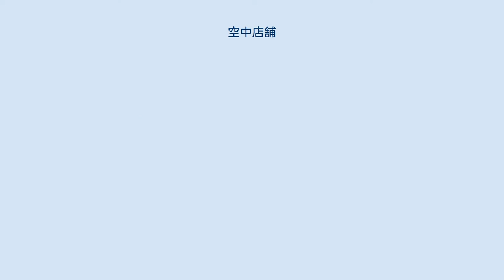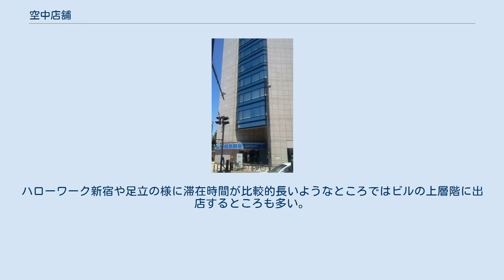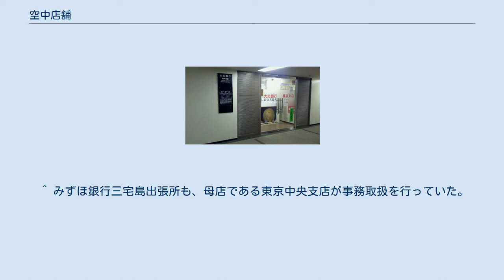空中店舗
銀行の空中店舗の一例（大光銀行横浜支店） 第四北越銀行横浜支店が入っているビル。
外見からではわからないことも多い。
 空中店舗（くうちゅうてんぽ）とは、雑居ビルやオフィスビルの2階以上に出店することである。
階上店舗とも。
対となる概念に「路面店」がある。
 なお、百貨店や大型スーパー、ショッピングモールなど施設そのものが商業を目的とした施設の2階以上に出店する場合は空中店舗とは言わない。
 主に都心や駅前・繁華街など道路に面した路面店の出店が難しい地域で、オフィスビルの2階以上の一部区画をテナントとして借り受けて営業を行う出店形態を指す。
路面店と比較すると家賃が安く初期投資やランニングコストを抑えられる反面、集客力が低くなるというデメリットもある。
 通常、金融機関の店舗は、顧客の利便性を考慮して1階に営業窓口・ATMを置くか、1階を含めた複数階層に店舗を設置する形態が大多数を占めるが、法人営業拠点や地方銀行が東京や大阪など遠隔地に設置する支店の場合は、家賃軽減や防犯のためにあえて1階に店舗を設置しないケースがある。
 この形式の店舗はATMが設置されない場合が多いため、近隣の他行ATMを共同利用化という方式でキャッシュカードの相互無料提携が実施されることや、手数料有料の場合が多いながらもコンビニATMへの誘導がなされるケースもみられる。
また、ATMが設置されてはいるが、店頭営業エリアと仕切られていないため、窓口営業時間内しか使えないケースも少なくない。
 なお、1階にATMのみを置き、銀行利用者専用の階段やエレベータで2階のロビーに誘導する形式の店舗は、通常、空中店舗の範疇には含まれないとされる。
 特殊な例として、七島信用組合三宅島支店が雄山噴火による全島避難に伴い、2000年9月から2005年3月まで東京都港区浜松町の島嶼会館ビル内に、空中店舗形式で三宅島支店東京仮事務所を設置したこともあった。
このほか、杜の都信用金庫の本店を新築（現在の、アーバンネット定禅寺ビル）した際に、本来は路面店である拠点の仮店舗を空中店舗化していたケースなどもある。
 なお、証券会社や生命保険会社、消費者金融については都心部では殆どが空中店舗となっている。
 法人、メディア、通信販売に特化した旅行会社などは、一部の支店や営業所を空中化するケースも見られる。
ほか、結婚式プランなど、ある程度顧客が限られている場合も空中化が多い。
一例としてエイチ・アイ・エス新宿店では1Fを海外旅行、6Fに国内旅行と挙式コーナーとしているほか、JTB首都圏トラベルゲート新宿本店では1Fを海外旅行、2Fを国内旅行、3Fを結婚式・新婚旅行コーナーとしている。
名鉄観光サービス銀座支店や日本旅行新宿支店のように個人対象でも空中化するケースもある。
 また、日本国内の航空会社では近年、インターネット予約の発達や航空券の電子化などにより発券カウンターを廃止・削減する傾向にあり、大都市で残されたカウンターもほとんどが空中店舗化しているが、日本国外の航空会社については路面店も多く残っている。
 かつら、増毛、エステティックサロン等のコンプレックス産業等の業種においては、都市部では支店・営業所の多くが空中店舗であり、中・高層ビルの1階に店を構える所は少ない。
これらは業者の都合というよりも、商品の性質上、顧客のプライバシーに対する配慮としてあえて目立ちにくい店舗形態を採っているとも言える。
また、著名人が訪れる美容室、理髪店についても空中店舗が多く見られる。
 ファーストフードやファミリーレストランは少ないが、個人経営や夕方以降の営業が多い居酒屋チェーン店では比較的多く見られる。
但し、雑居ビルの場合、バリアフリーに対応しておらず、乙武洋匡のように事前予約はしたものの、車椅子利用である事を告げて置かなかったため、入店拒否されたケースもあるまた、鳥貴族は、出店コストを抑えるため都心部では空中店舗・地下店舗を積極的に出店している。
このほか、展望性を高める為、あえて高層階に出店するケースもある。
インターネットカフェやメイド喫茶、個室ビデオ、カラオケボックスも空中店舗が多いが、ゲームセンター・パチンコ店は1Fに構える所が多い。
 歯科医や耳鼻科などの都心部の開業医や小規模医院で多く見られる他、精神科（心療内科）や性病検査機関などはあえて空中店舗で開業するケースも多い。
ハローワーク新宿や足立の様に滞在時間が比較的長いようなところではビルの上層階に出店するところも多い。
 併売店、量販店、キャリアショップ問わ...